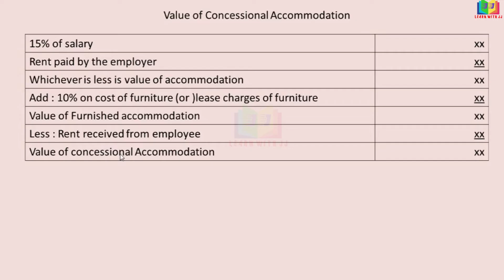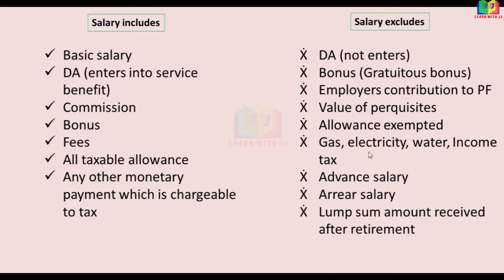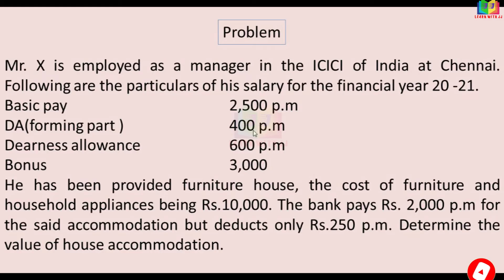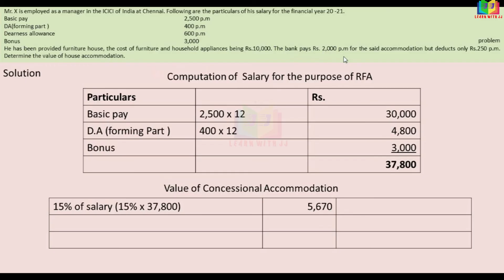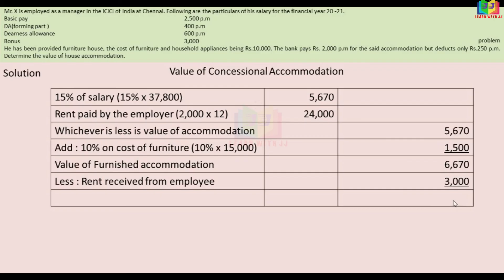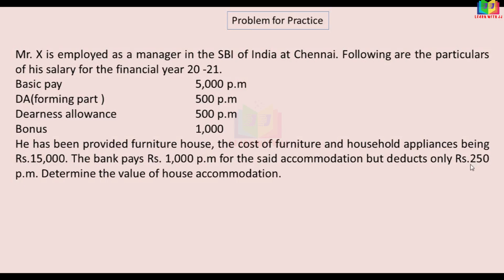Value of concessional accommodation || Part 14 in Tamil || Calculation of Concessional accommodation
Value of concessional accommodation
 Part 14 in Tamil
Calculation of Concessional accommodation